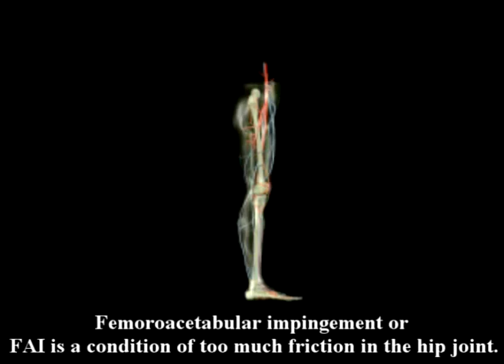2. Dr Farshchian's Orthopedic Regenerative Series: The Knee